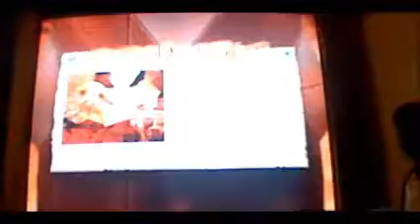Poképark wii Pikachu's adventure part 12 on fini le monde de lave